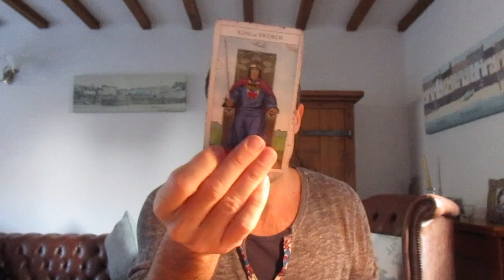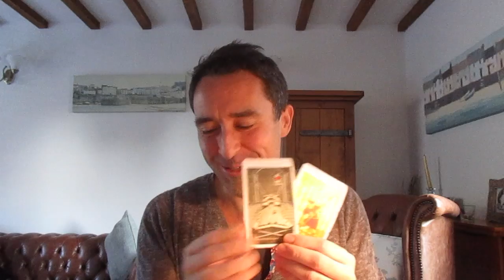Taurus Couples **YOU CAN'T HAVE YOUR OWN WAY ALL THE TIME. A NEED FOR COMPROMISE**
10 minute private reading    $20 USD (£15 GBP)
20 minute private reading    $30 USD (£25 GBP)

Please include your name and date of birth in the email with the questions if any, you wish answering. I aim to get your recorded readings back to you within 48 hrs.

xxx